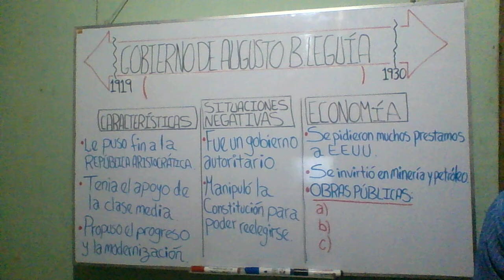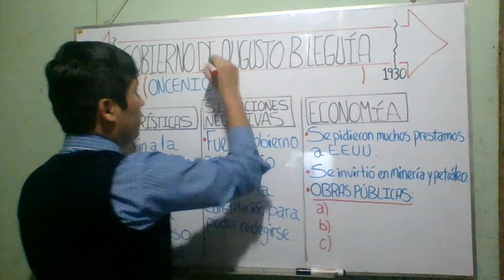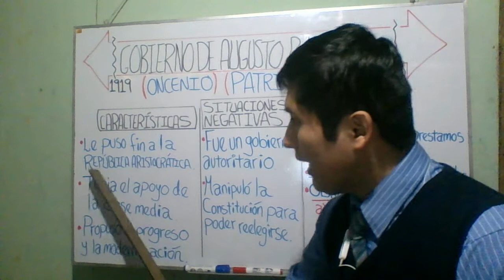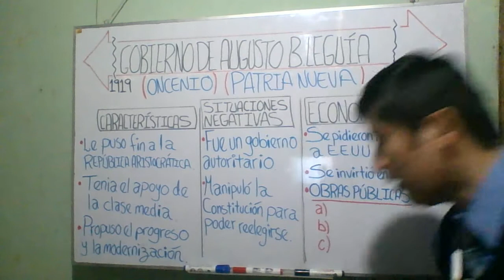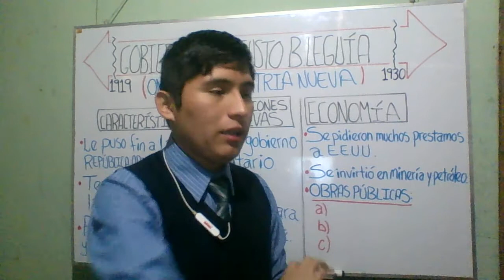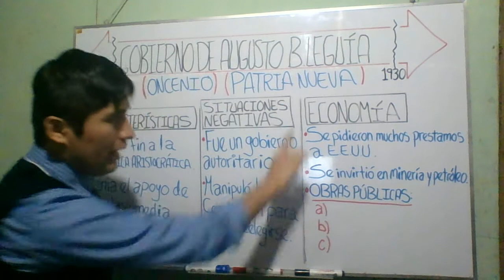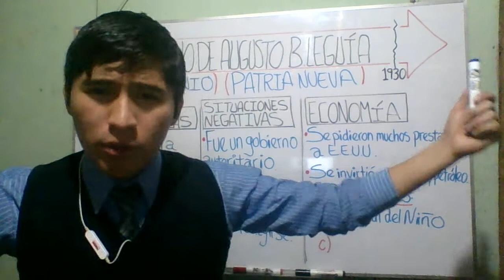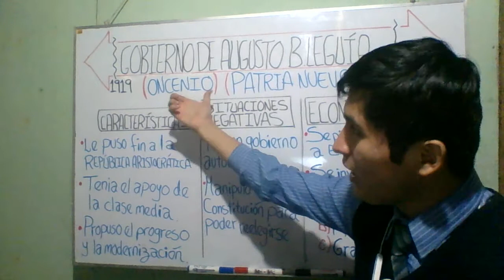ONCENIO de AUGUSTO B. LEGUÍA (1919 – 1930) - Primaria